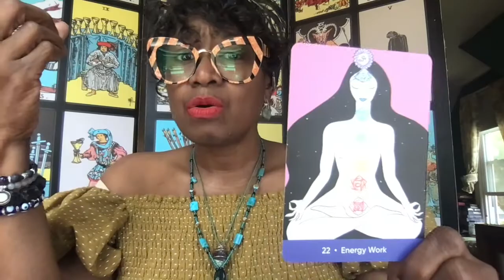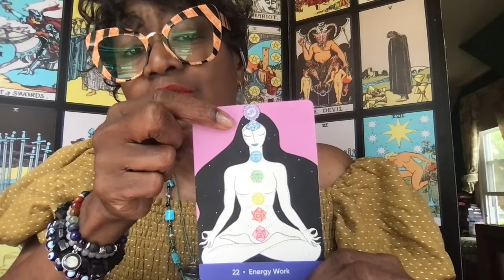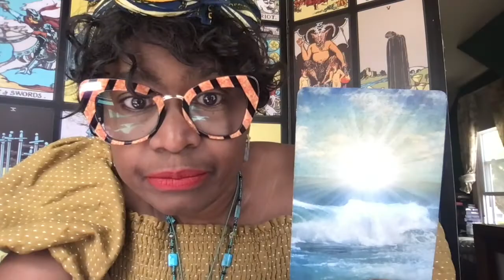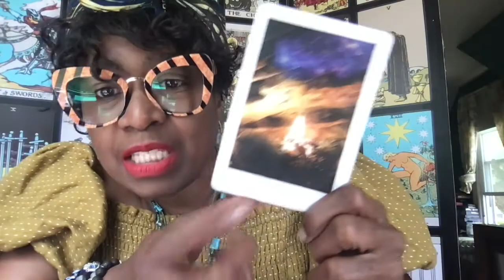SELF CARE SUNDAY TAROT FOR MERCURY RETROGRADE AND FULL MOON MAY 2021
I created a Playlist! use music like i do to Super charge your Love SpellZ, Slow & Fast Money SpellZ, Break Up SpellZ, Good Luck SpellZ, Seperation SpellZ, Hex Breaking SpellZ with this eclectic mix!

For a Personal Reading🔮 or to Sign up for a spiritual class👩🏽‍🎓 📚💻👽

If you like what you see go ahead and put a 💍on it!

Please remember these are general readings. Use your own judgment before making any decision. Bless